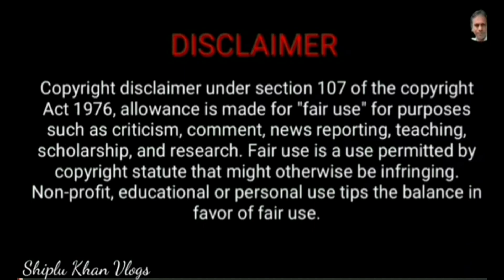রমজান মাসে আরবি খেজুর গাছ রোপণ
প্রিয় দর্শক,
আজকের ভ্লগে আপনারা দেখতে পাবেন- রমজান মাসে আরবি খেজুর গাছ রোপণ | ♣♣♥♥ | সাথে সাথে ভিডিওটি দেখার পর লাইক, কমেন্ট এবং শেয়ার করার জন্য অনুরোধ জানাই।

আল্লাহ হাফেজ।

Video capture : Mahadi Hasan Shiplu.

Voice & editing by Mahadi Hasan Shiplu.

আপনাদের অনুপ্রেরণাই আগামীতে আমাকে আরো নতুন নতুন ভালো ভিডিও বানাতে সাহায্য করবে।